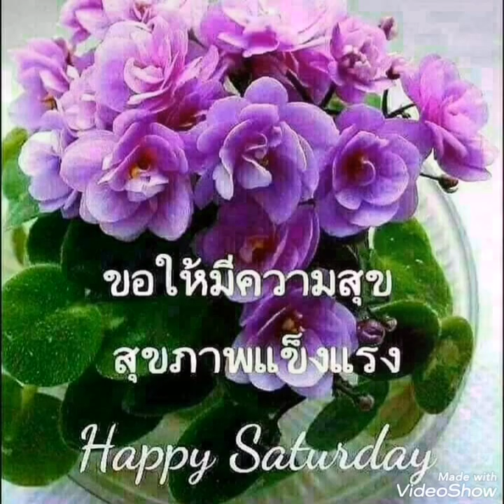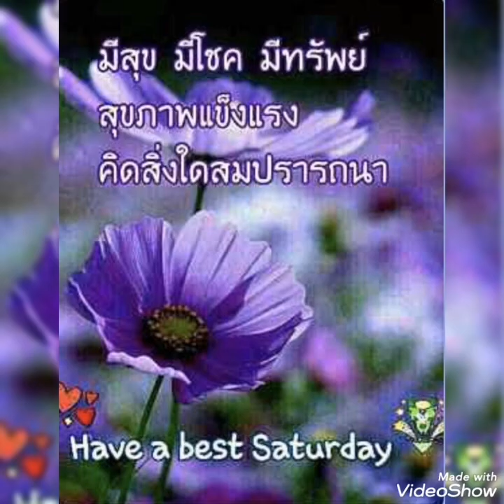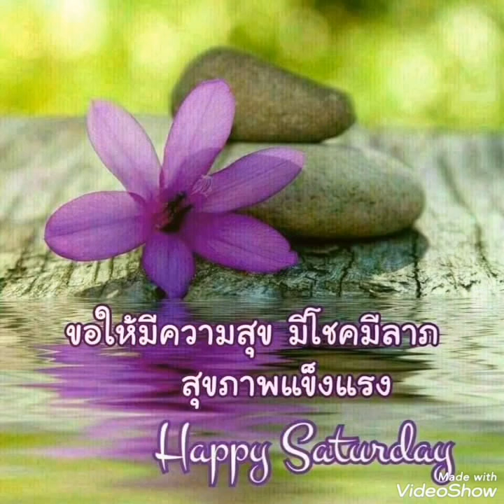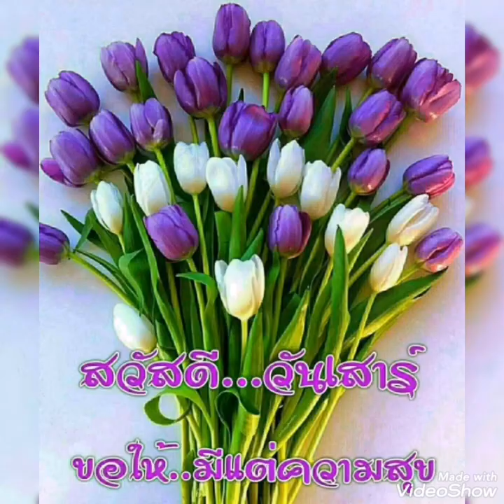อสงไข#..💜วันเสาร์ สุขสันต์ ค่ะ💜